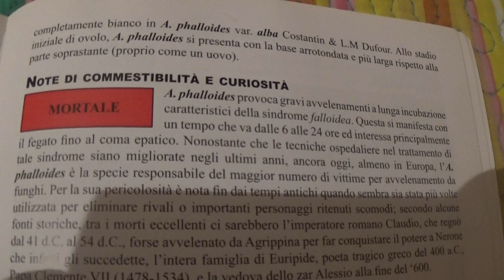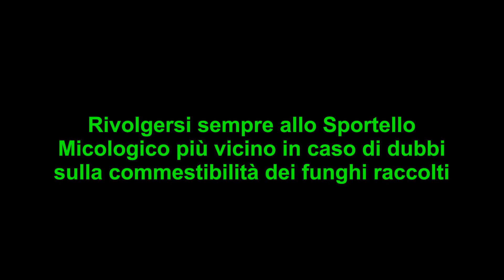Amanita Phalloides. Come riconoscere la Principessa della morte tutorial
Scopri tutti i segreti per riconoscere ed evitare la famigerata e bellissima Amanita Phalloides, il fungo più pericoloso d'Europa.
Scopri contenuti extra, aggiornamenti e arricchimenti su Istagram e FaceBook.